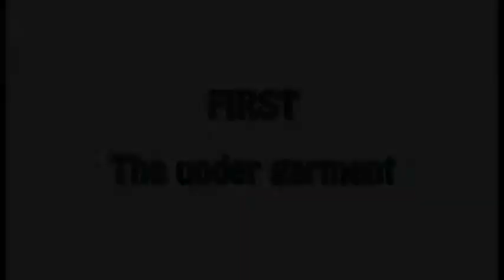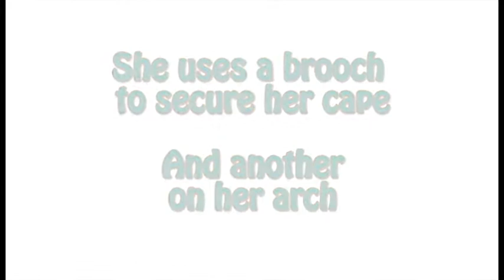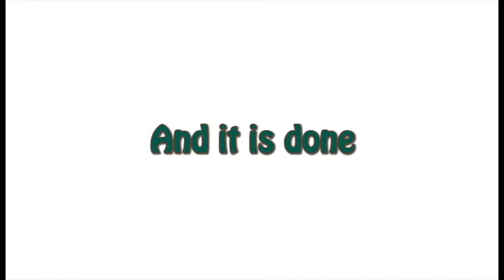MeridaWIP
This was the making of my Merida Costume.
There is only filming of the clothing part. Never the less, hope you enjoy my work.
I will be posting the thing s I made to my hair to try and make it look a bit more like hers.